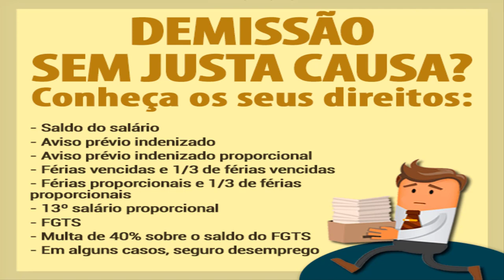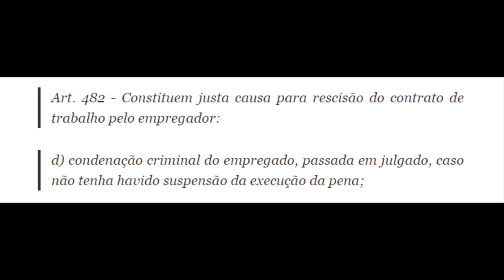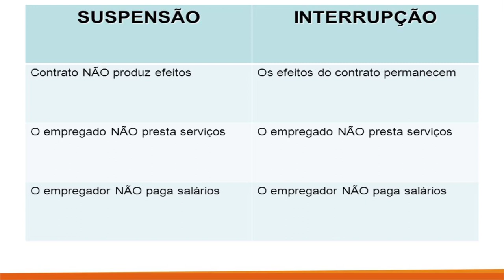FUI PRESO POSSO SER MANDADO EMBORA DO MEU TRABALHO?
Quando é preso pode ser demitido por justa causa ?
Fui preso tenho direito a receber salário?
Fui preso e qual os meus direitos?